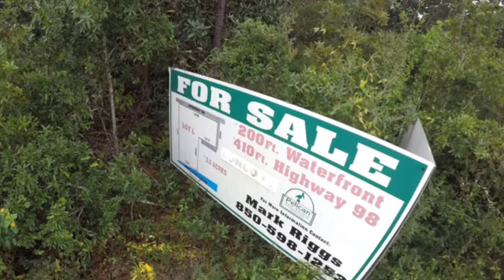Navarre Real Estate